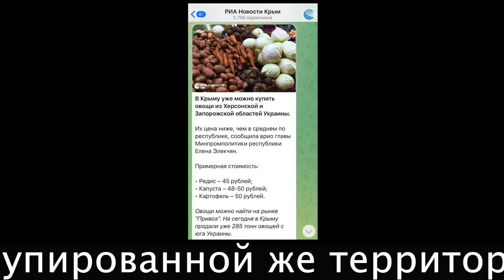По совку никто не плакал. Не заметят и распад путинской рф